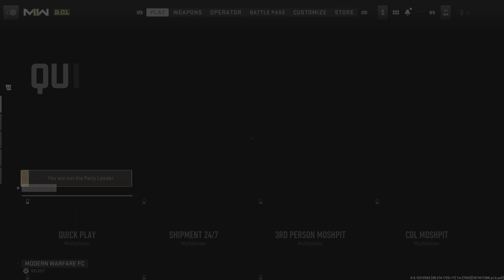Cod Raid Was Fun